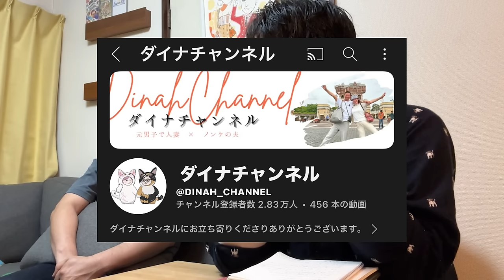【号泣】”家出”以来 会ってない実の母と15年ぶりに話ししました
東京の母→@DINAH_CHANNEL

☆ShoRyo channel. -

音源様
zukisuzuki BGM 様
RYU ITO MUSIC 様